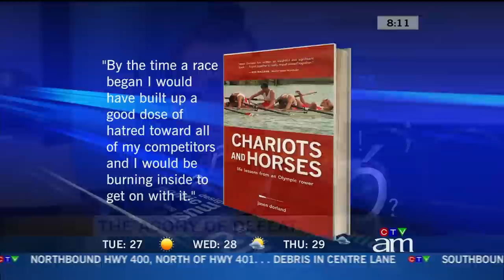Canadian Rower Jason Dorland on Canada AM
Jason Dorland, former Olympic, Commonwealth Games and World Championship rower, coached the Shawnigan Lake School senior boy's rowing crew to four National Championships and an unofficial High School World Record Time, becoming the first person to win the coveted Calder Cleland Memory Trophy as an athlete and a coach. Two members of that World Record setting crew brought home Gold Medals for Canada from the 2006 U23 World Championships in the men's eight.

Jason was born and raised in St. Catharines, Ontario where he attended Ridley College and began his rowing career. From there he accepted a rowing scholarship to Syracuse University for two years before transferring to the University of Victoria where he trained with the Canadian National Team.

A graduate of the Emily Carr Institute of Art & Design, Jason is an artist, designer and author living, teaching and coaching at Ridley College in St.Catharines, Ontario.